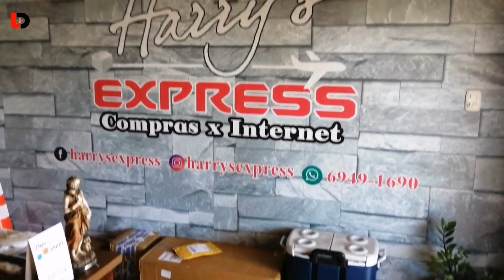Paddle Board Inflable en el Río La Villa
Probando una nueva aventura Paddle desde el Río La Villa, Chitré Panamá